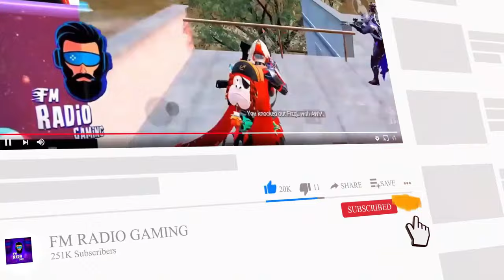I ALMOST GOT A HEART ATTACK - PACIFY Part 1 | HORROR GAME | FM RADIO GAMING